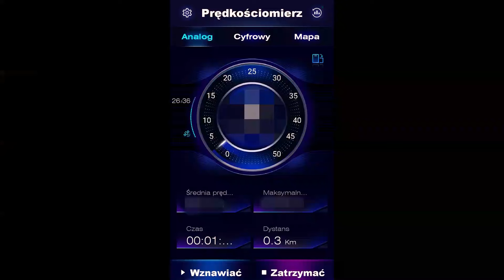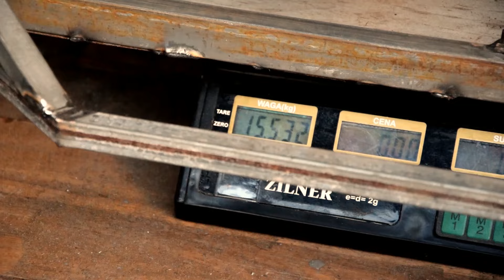Gokart terenowy Go kart spalinowy samoróbka Małe buggy Homemade DIY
Budowa gokarta z silnikiem kosy spalinowej NAC , na podzespołach MINI QUADA